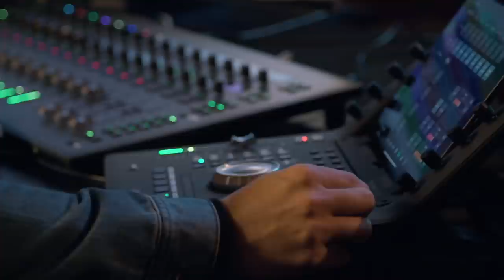TAUREN WELLS - Faith, Life, & Culture: Part 1